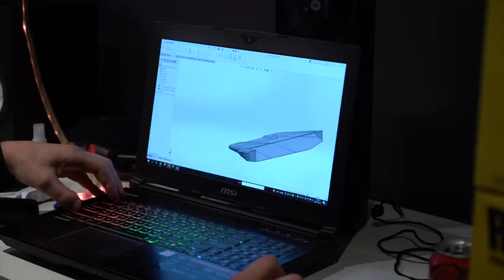VLOG 058 - En hel container med pizza!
Vi får två(?!) containrar, en med bilar och en med pizza.
1965 Buick Riviera, 1970 Dodge Challenger, 1966 Porsche 912

Pontus från P ZA Falun kommer ända in i verkstan och bjuder oss på en ganska rykande färsk pizza!